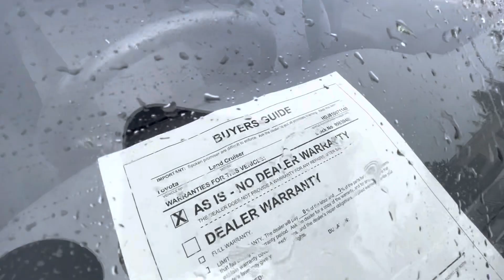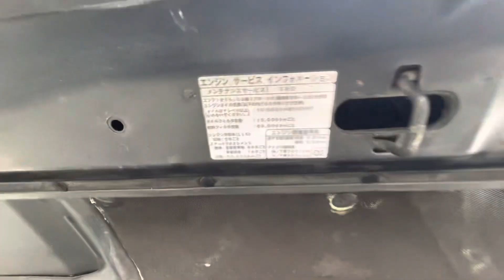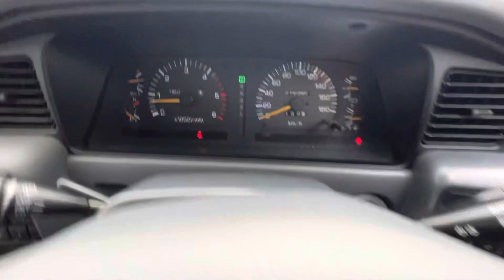1996 Toyota Land Cruiser 80 cold start 4.2L turbo diesel 24Valve RHD JDM